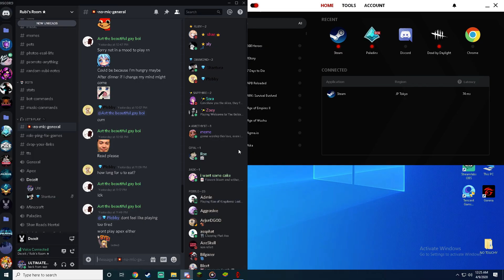Deceit I Trust NO ONE!!!